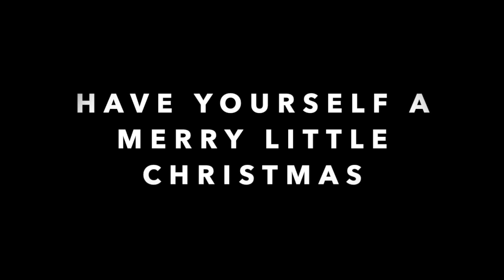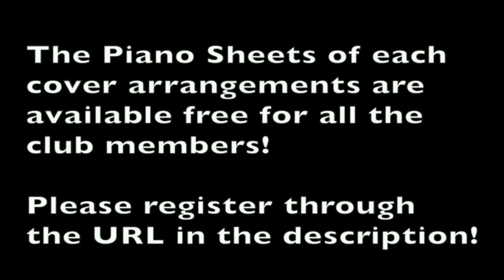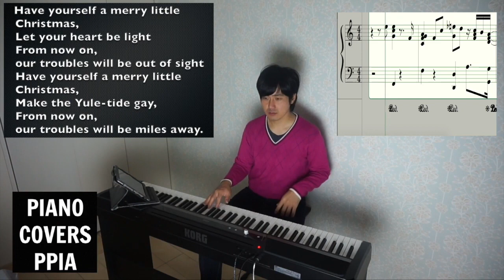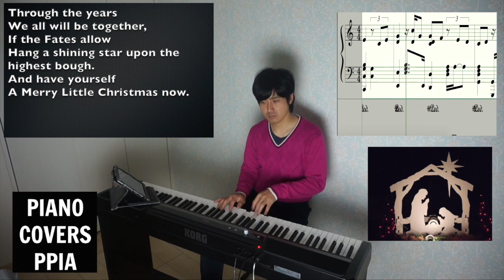【ピアノカバー】 Have Yourself A Merry Little Christmas-Hugh Martin and Ralph Blane-PianoCoversPPIA